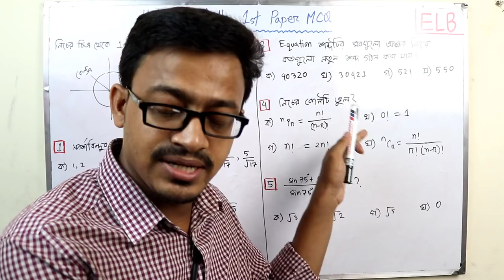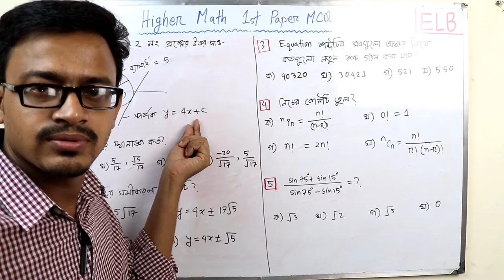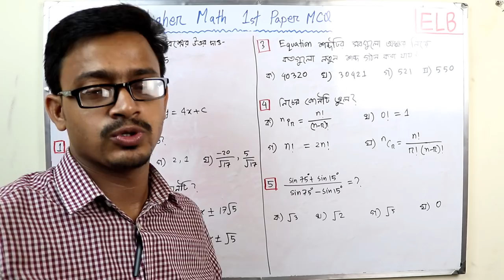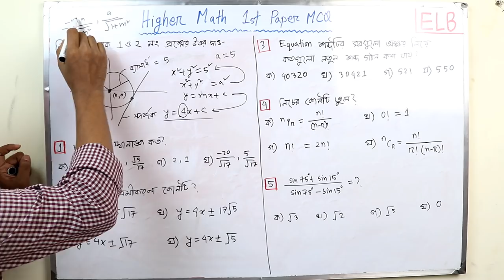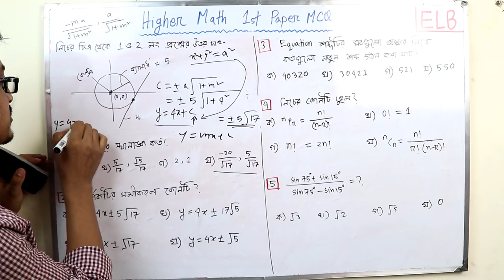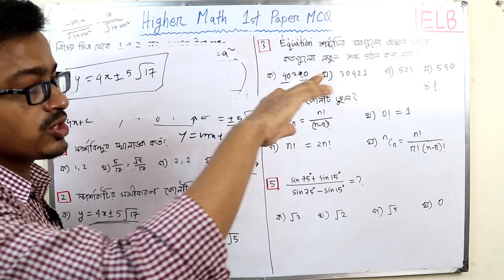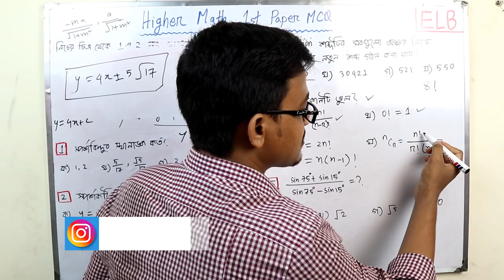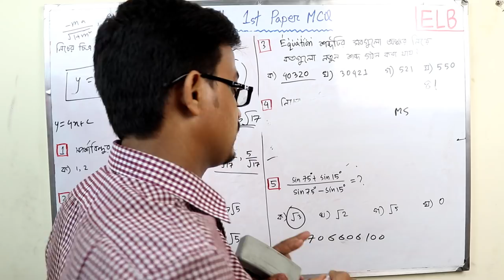HSC Higher Mathematics 1st Paper MCQ || Class -2 || ELB || Bahar Bhai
Hsc higher math first paper suggestion  2019
HIGHER MATHEMATICS MCQ Tutorial Bangla
HSC Higher mathematics 1st Paper MCQ suggestion 2019
Hsc math first paper MCq suggestion  2019
এইচ এস সি উচ্চতর গণিত নৈর্বক্তিক সাজেশন ২০১৯
MCQ Short suggestion math 1st paper 2019
MCQ Technique for higher math  objective

🌐 HSC PHYSICS 🌐